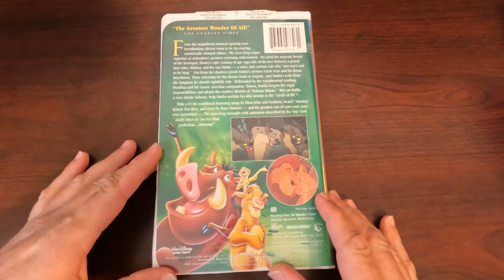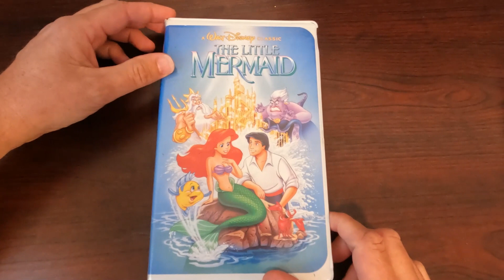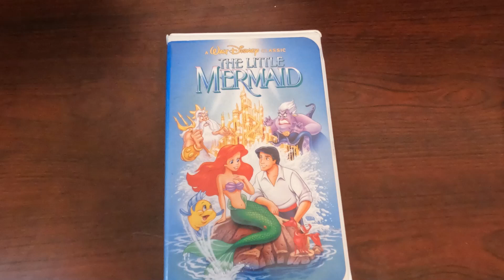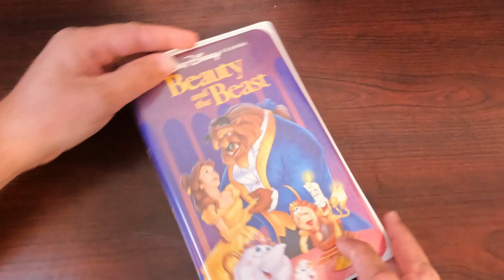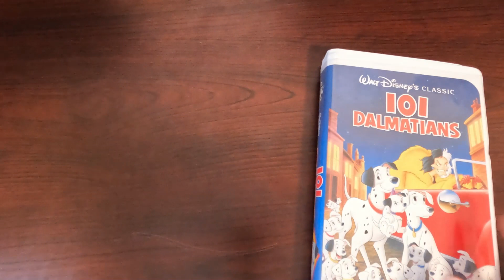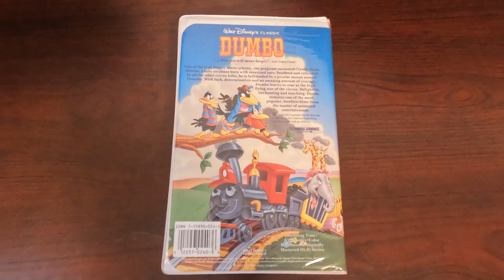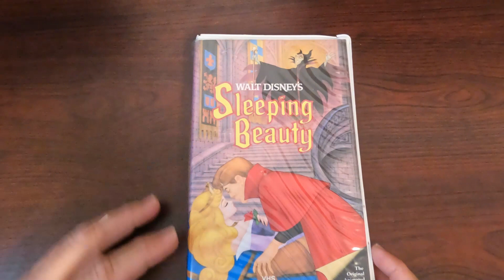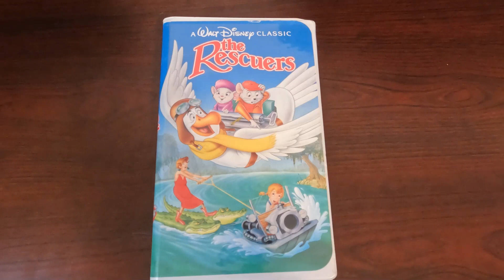Classic Disney VHS Videos